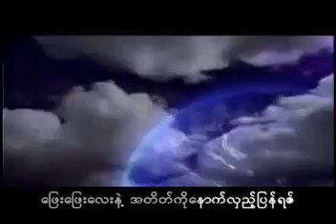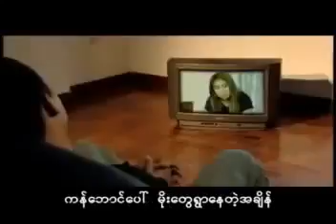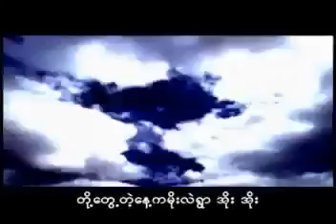Moe Yay Htae Mhar - Nge Nge and Ya Tha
Nice  missing song